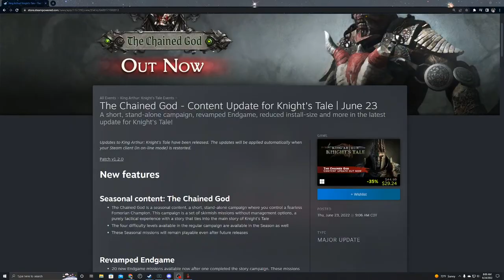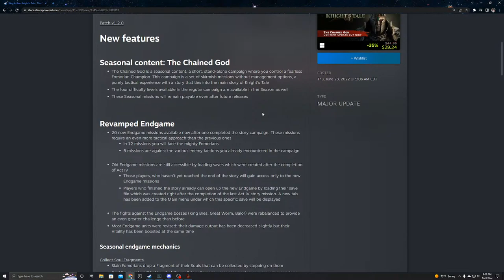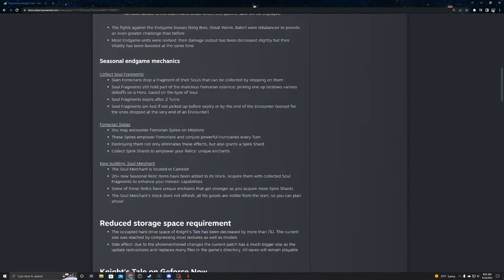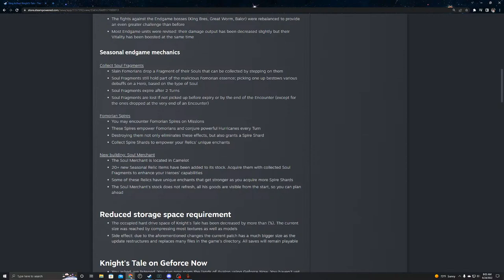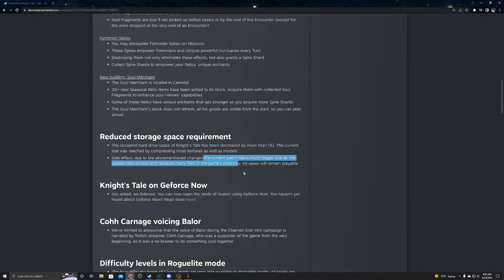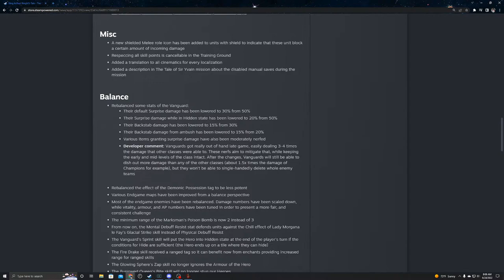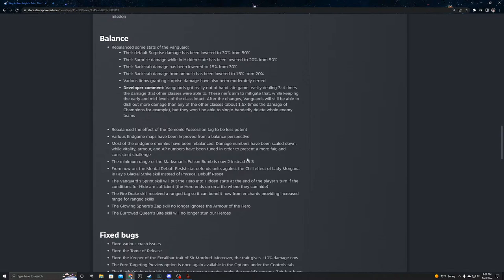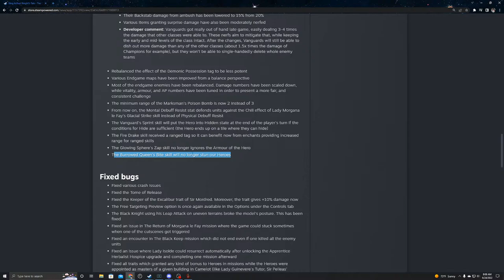The Chained God Shatters His Shackles! | King Arthur: Knight's Tale -- Fomorian Subcampaign